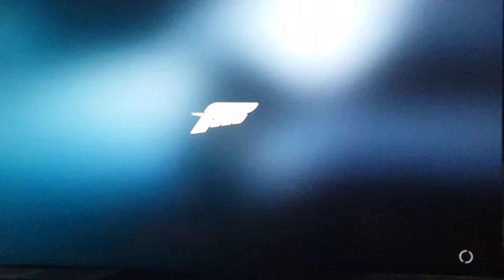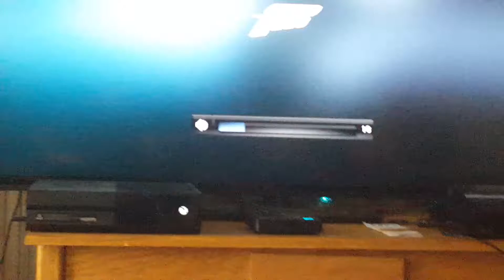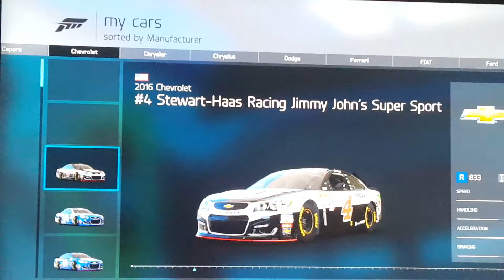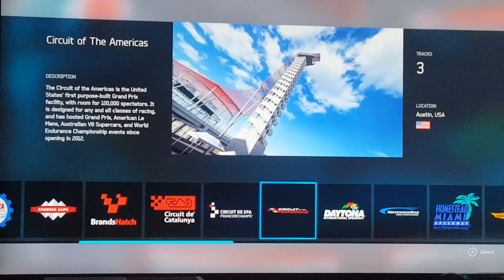Forza Motorsport 6 Nascar vs Australian V8 Supercar Part Three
in this video of the three part series of Nascar vs Australian V8 Supercar we decided to see if we can beat the other cars time on there track and see some surprising results and like always folks
please
What do you think is better Nascar car or Australian V8 Supercar?